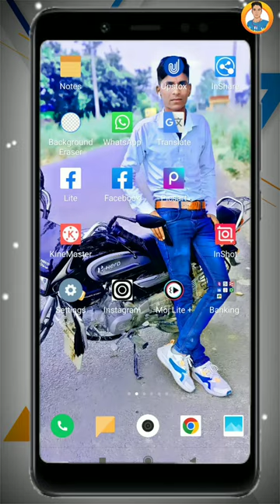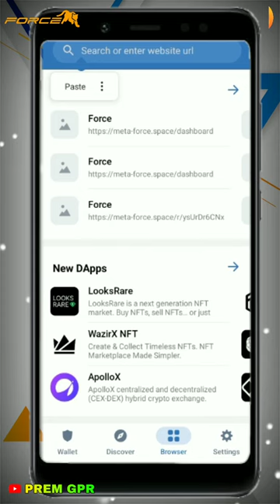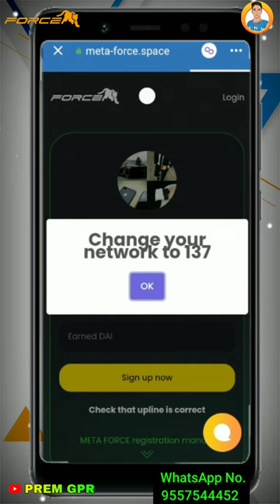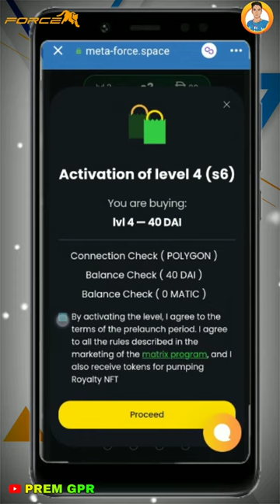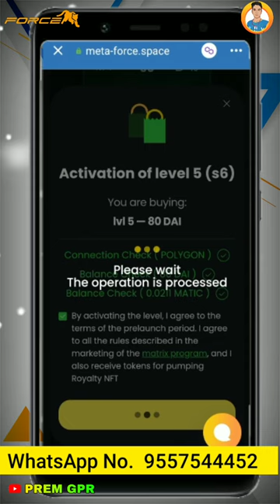Metaforce me slot kaise activate kare || Metaforce kya hai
metaforce life changing business

*☝🏻 *मेटा फोर्स में आप 600 शुरुआत कर सकते हैं👇*
*यदि आपकी जेब अनुमति देती है तो आप सबसे अच्छे स्लॉट से शुरुआत कर सकते हैं।*

👉🔥 *निर्णय लेने से कहीं ज्यादा महत्वपूर्ण है सही समय पर अवसर लेना ।*

🔗 *Joining Link*🔗👇🏻

Metaforce ही केवल ऐसा बिज़नेस जिसमें जब आप सो रहे होंगे तब भी पैसा बनता रहता है।

Prem Singh From utter Pradesh 👉🏻

Premsingh video
Premhelper editing
Premhelper
Premsingh video
Gulampur
Premhelper editing

** IMPORTANT NOTICE